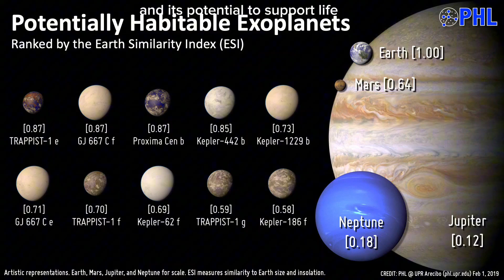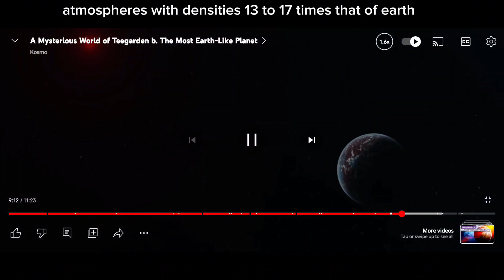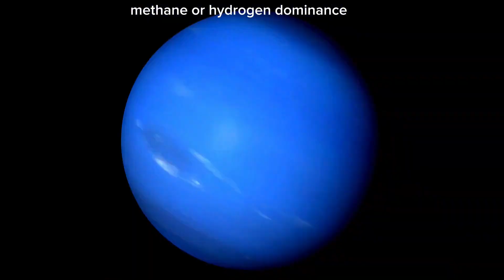NASA's Latest Discovery: Earth-Like Planets Found by Scientists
Join us on an extraordinary cosmic journey as NASA unveils groundbreaking discoveries! In their latest revelation, scientists have uncovered a series of Earth-like planets that could redefine our understanding of habitable worlds. Explore the wonders of space exploration, delve into the details of these newfound celestial neighbors, and witness the excitement of unraveling the mysteries beyond our home planet. 🌌🔭

Recent advancements in the search for an interstellar habitat have been achieved by scientists. The James Webb Space Telescope unexpectedly discovered a new planet bearing striking similarities to Earth, sparking speculation about its potential as an alternative home and the existence of extraterrestrial life. Amidst this excitement, another planet, deemed more favorable for humans than Earth, was uncovered. This video explores the characteristics of these newly found planets, their discovery locations, and the indicators that experts consider conducive for human habitation. Additionally, the likelihood of discovering intelligent life on these planets is pondered. As NASA unveils a planet superior to Earth in terms of habitability, concerns about Earth's sustainability due to issues like global warming and pandemics fuel the quest for a new home. Scientists anticipate an eventual planetary catastrophe and have been exploring cosmic options akin to Earth for human settlement, initially focusing on habitable planets within our solar system.

In the mid to late 1900s, scientific curiosity drove efforts to explore planets within our solar system. Mars, Jupiter, Saturn, and Uranus emerged as potential candidates, excluding Jupiter and Venus due to their proximity to the Sun. Subsequently, it became evident that none of these planets were suitable for human habitation.

Jupiter's turbulent weather and atmosphere, Saturn's hydrogen-rich environment with helium rain, and Uranus's lack of oxygen made them inhospitable. Mars, though arid with dust storms and radiation, emerged as the closest viable option. Visionaries like Elon Musk express optimism about transforming Mars for human settlement, and plans for establishing a Martian base are underway. However, replicating Earth-like conditions on Mars—oxygen, gravity, water, temperature, air pressure—poses immense challenges and requires substantial financial investment, potentially reaching trillions of dollars.

Some argue that it would be more feasible to search the cosmos for an exoplanet with ideal conditions than to modify an inhospitable planet. As a result, experts are turning their attention to both nearby and distant regions of the universe in hopes of finding a planet akin to or surpassing Earth in suitability for human life.